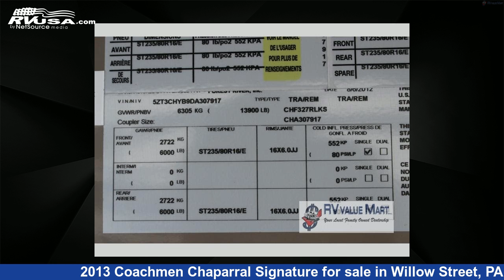Amazing 2013 Coachmen Chaparral Signature Fifth Wheel RV For Sale in Willow Street, PA | RVUSA.com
This 2013 Coachmen Chaparral Signature Series 327 RLKS is a Fifth Wheel RV. It is located in Willow Street, PA 17584 and is offered for sale by RV Value Mart. This Used Coachmen Is 37' 0" in length and features 3 slideouts, sleeps 5, Slideout, and 60 gal fresh water capacity..

RV Value Mart is a dealer for brands like: Forest River, Heartland, Palomino, Shasta and offers the following rv services: Parts/Accessories, Rental, Service. They stock rv types such as: Destination Trailer, Fifth Wheel, Toy Hauler, Travel Trailer. For more information and pricing on this unit, To see all units available for sale by RV Value Mart,